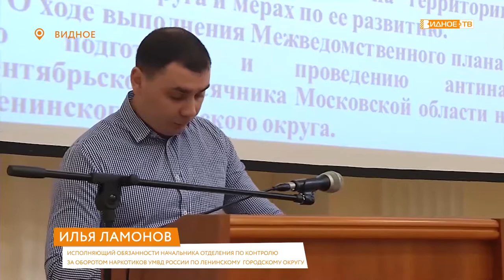В Ленинском городском округе подвели итоги сентябрьского антинаркотического месячника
Итоги сентябрьского антинаркотического месячника подвели в Ленинском городском округе. В Историко-культурном центре прошло заседание антинаркотической комиссии, которую провел заместитель председателя Эдуард Арадушкин.